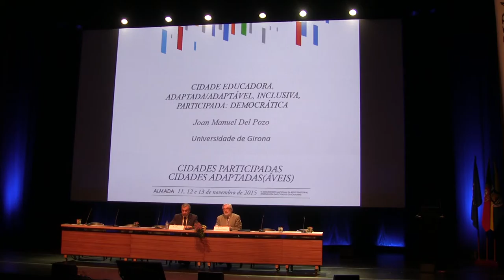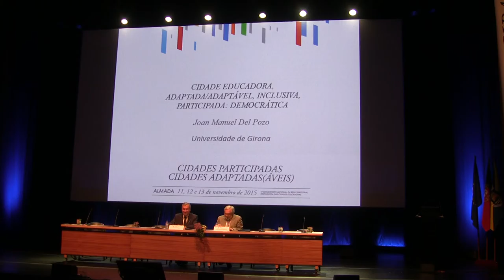11 de novembro de 2015 - Parte 3 de 8